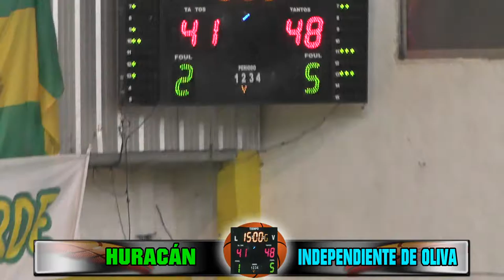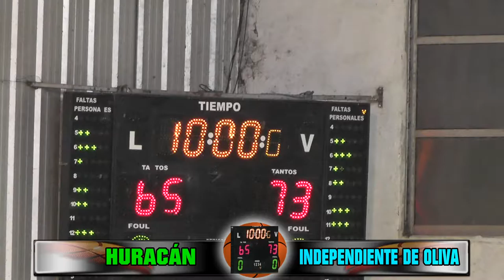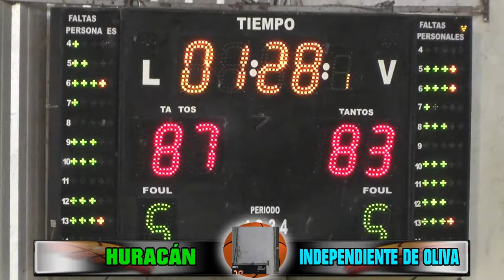2016/11/12 HURACÁN VS INDEPENDIENTE DE OLIVA